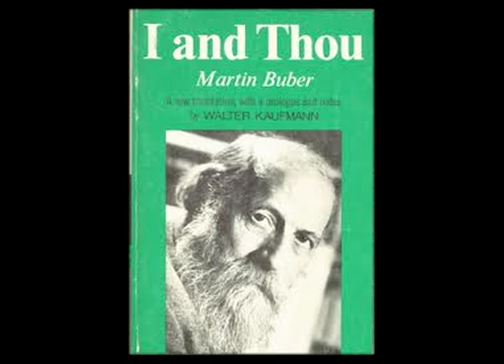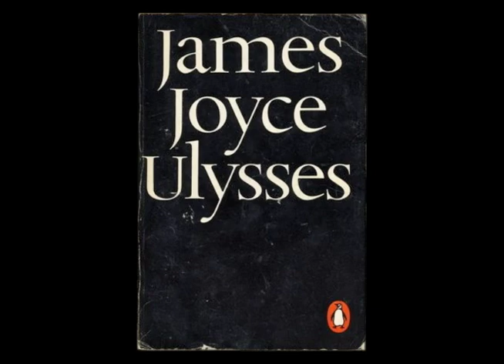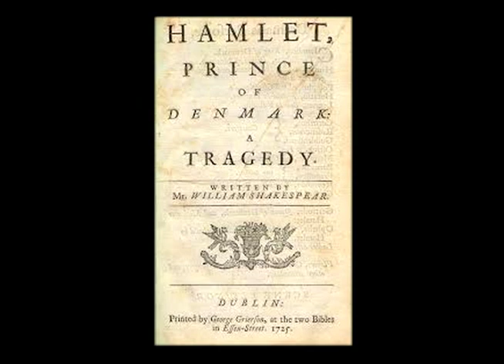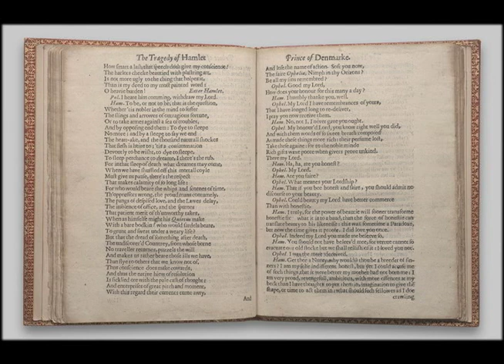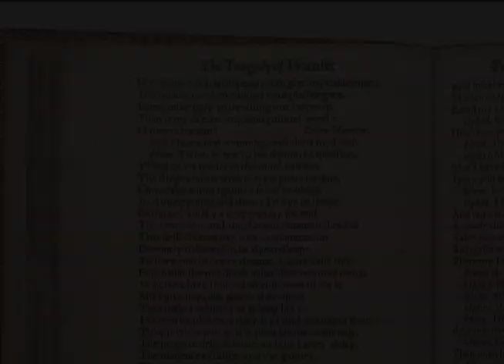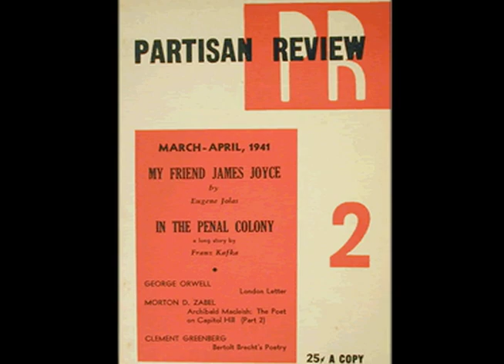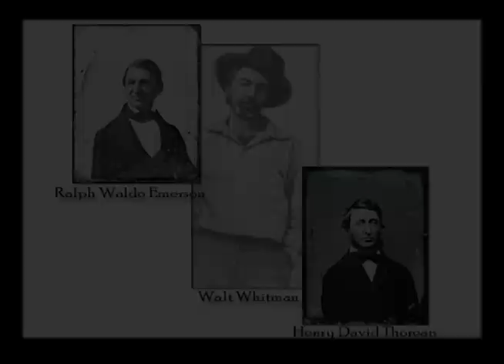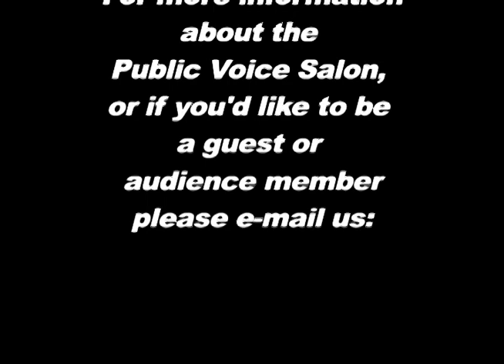A dialogue with Simon Critchley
Simon Critchley is an English philosopher and professor of philosophy at the New School for Social Research.

Episode No. 119.  September 25, 2015.